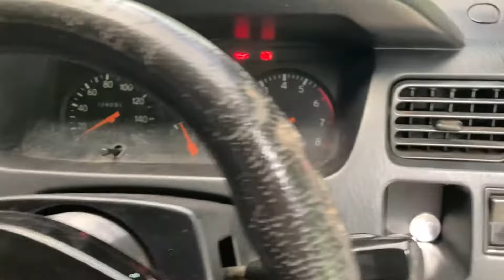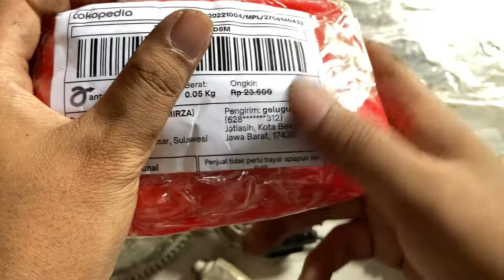MENGATASI SALAH SATU PENYEBAB POWER WINDOW TIDAK BISA NAIK TURUN‼️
Ada beberapa kerusakan yang bisa menyebabkan Power Window macet tidak bisa naik turun, salah satunya disebabkan oleh Arang / Brush Dinamo Power Window sudah hampir habis. Nah bagaimana cara menggati Arang / Brush Dinamo Power Window yang hampir habis… silahkan simak vidionya sampai selesai!

Unboxing Arang / Brush Dinamo Power Window Toyota Kijang Kapsul!